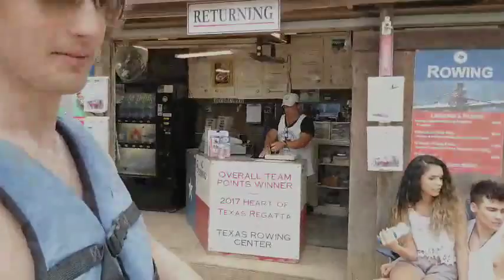Mitch Jones - Outside With Idiots [VOD: Jun 13, 2017] Part 3